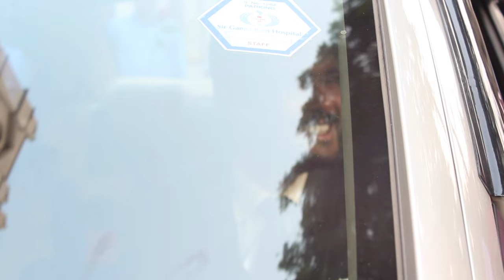Jenny weds Benson I Delhi 18.09.2016 I